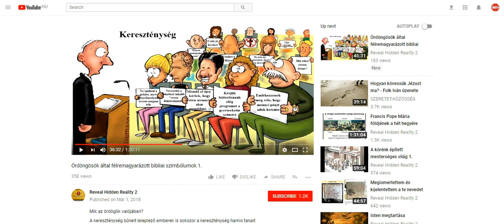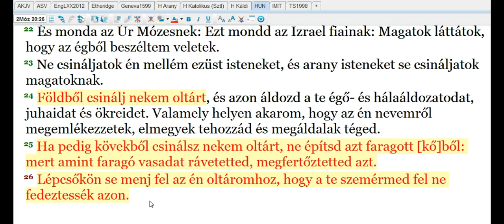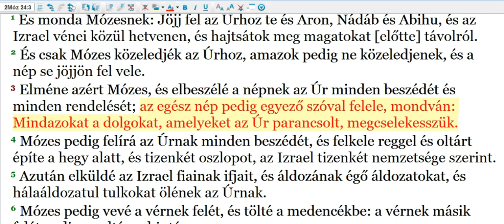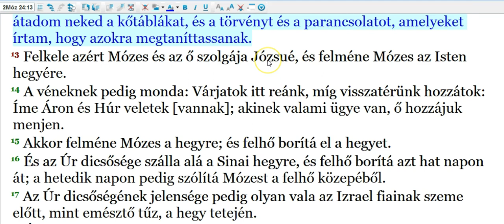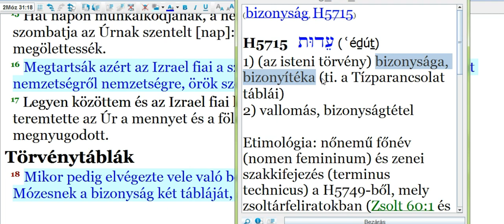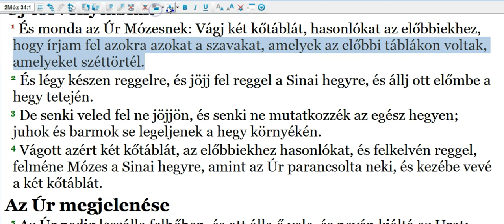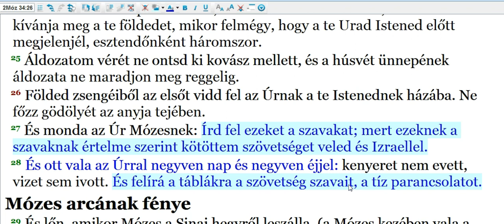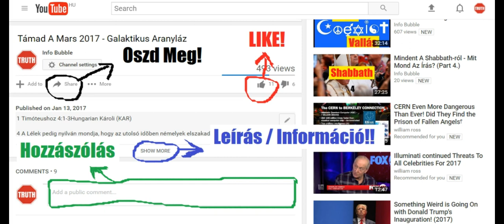Reveal Hidden Reality 8.Rész - 10 Parancsolat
INFO BUBBLE ON FACEBOOK:
SKYPE: Info Bubble
SHALOM ÉS HALLELUYAH!

2Móz 34:12 Vigyázz magadra, nehogy szövetséget köss annak a földnek lakosaival, amelybe bemégy, hogy botránkozásra ne legyen közötted.
2Móz 34:13 Hanem oltáraikat rontsátok el, törjétek össze bálványaikat, és vágjátok ki berkeiket.
2Móz 34:14 Mert nem szabad imádnod más elohimet; mert YAHUAH, akinek neve féltőn szerető, féltőn szerető ELOHIM ő.
2Móz 34:15 Hogy valamiképpen szövetséget ne köss annak a földnek lakosaival, hogy amikor isteneiket követvén paráználkodnak, és áldoznak az ő isteneiknek, és meghívnak téged, egyél az ő áldozatukból.
2Móz 34:16 És [feleséget] ne végy az ő leányaik közül a te fiaidnak, hogy mikor paráználkodnak az ő leányaik isteneiket követvén, a te fiaidat is paráználkodásra vigyék, az ő isteneiket követvén.
2Móz 34:17 Ne csinálj magadnak öntött isteneket.
2Móz 34:18 A kovásztalan kenyér ünnepét megtartsad: hét nap egyél kovásztalan kenyeret, amint megparancsoltam neked, az Abib hónap ideje alatt; mert Abib hónapban jöttél ki Egyiptomból.
2Móz 34:19 Mindaz ami az anyja méhét megnyitja, enyém legyen, és minden hímbarmod is, amely a te tehenednek vagy juhodnak első fajzása.
2Móz 34:20 De a szamárnak első vemhét juhon váltsd meg; ha pedig nem váltod, szegd nyakát. Fiaid közül minden elsőszülöttet megválts, és ne jöjjön üresen előmbe senki.
2Móz 34:21 Hat napon munkálkodjál, a hetedik napon pedig pihenj; szántás és aratás idején is pihenj.
2Móz 34:22 A hetek ünnepét is megtartsd a búza zsengének aratásakor; meg a betakarás ünnepét is az esztendő végén.
2Móz 34:23 Háromszor esztendőnként minden férfiú jelenjen meg YAHUAH-nak, Izrael Ura ELOHIM-ének színe előtt.
2Móz 34:24 Mert kiűzöm a népeket előled, és kiszélesítem határodat, és senki nem kívánja meg a te földedet, mikor felmégy, hogy a te Urad ELOHIM-ed előtt megjelenjél, esztendőnként háromszor.
2Móz 34:25 Áldozatom vérét ne ontsd ki kovász mellett, és a húsvét ünnepének áldozata ne maradjon meg reggelig.
2Móz 34:26 Földed zsengéiből az elsőt vidd fel YAHUAH-nak a te ELOHIM-ednek házába. Ne főzz gödölyét az anyja tejében.
2Móz 34:27 És monda YAHUAH Mózesnek: Írd fel ezeket a szavakat; mert ezeknek a szavaknak értelme szerint kötöttem szövetséget veled és Izraellel.
2Móz 34:28 És ott vala YAHUAH-val negyven nap és negyven éjjel: kenyeret nem evett, vizet sem ivott. És felírá a táblákra a szövetség szavait, a tíz parancsolatot.

2Móz 35:1 És egybegyűjté Mózes az Izrael fiainak egész gyülekezetét, és monda nekik: Ezek azok a dolgok, amelyeket parancsolt YAHUAH, hogy cselekedjétek:
2Móz 35:2 Hat napon át munkálkodjatok; a hetedik nap pedig szent legyen előttetek, YAHUAH nyugodalmának szombatja. Valaki azon munkálkodik, megölettessék.
2Móz 35:3 Ne gerjesszetek tüzet a ti házaitokban szombatnapon.